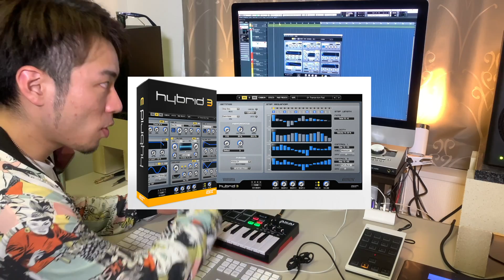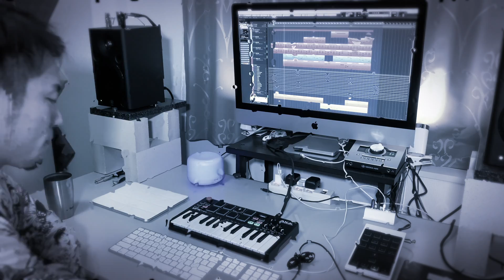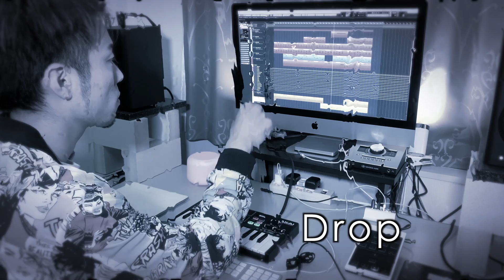【MPK mini play】手頃で便利な音楽機材買ってみた② - アリアナ・グランデ風トラックメイク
■前編【MPK mini play】手頃で便利な音楽機材買ってみた①■

◯ライブ配信アプリ《LIVE812》

◯各SNS

◯コンタクト